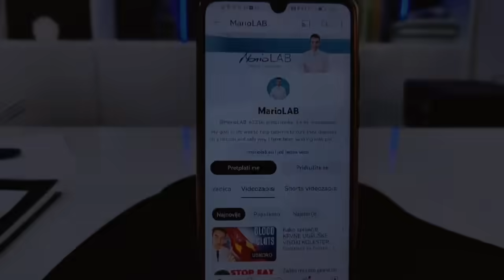JABUČNI OCAT uklanja BRADAVICE za 24 SATA! Ovo trebate napraviti...